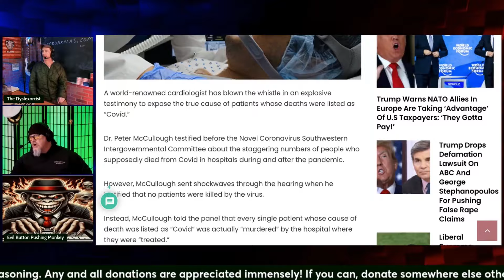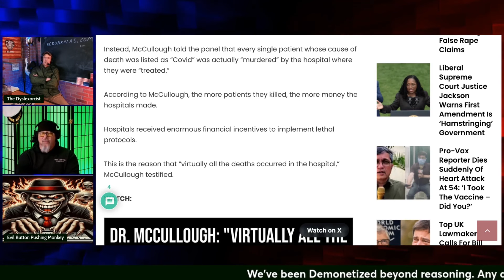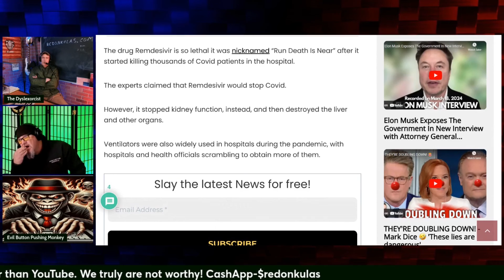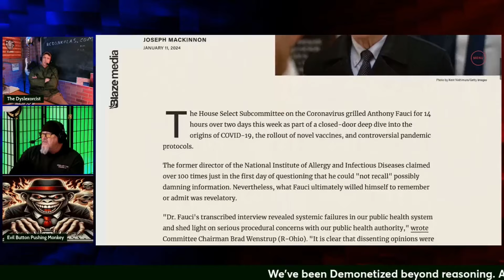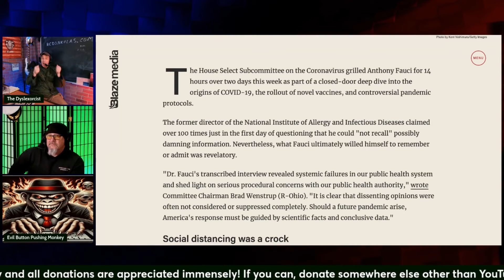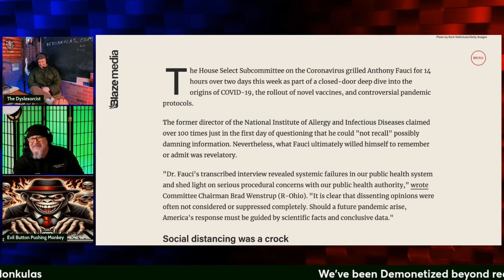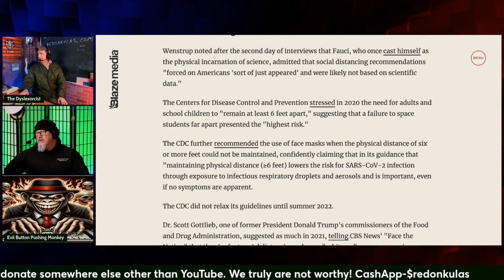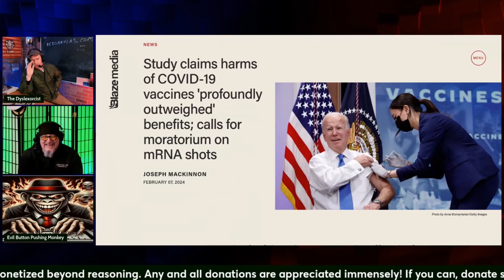Masked Monkeys | Grunt Speak Shorts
Remember when the politicians had everyone wearing masks that didn't do anything and poking you with sticks up your nose and most everyone went along with it?

Redonkulas.com Productions
29488 Woodward Avenue, Unit 407